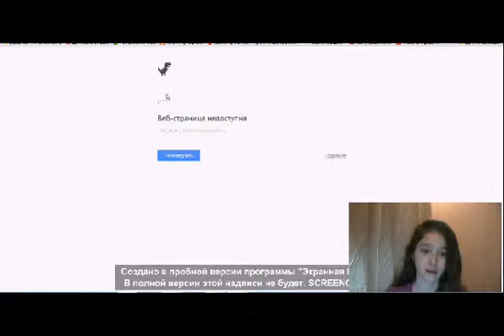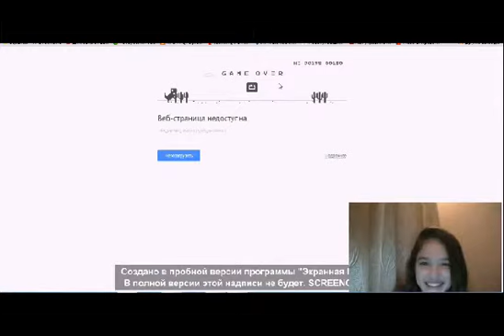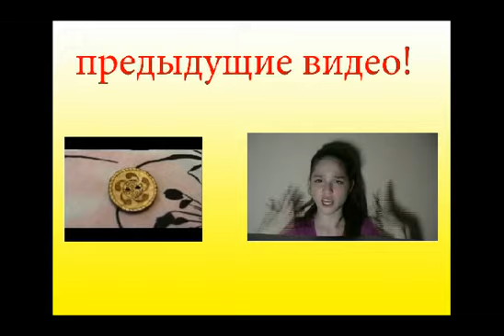Я ИГРАЮ?!!!?Алина Gold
Играйте тоже если интернет не ловит)))